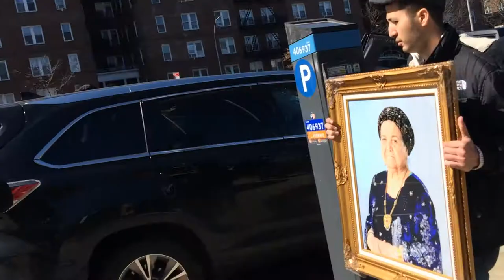IMG 13321, Misha Normatov , RABBI EMANUEL SHIMUNOV , RABBI aVRAHAM TABIBOV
POKHORON-LAVOYO IN LOVING MEMORY OF MAFRAT PINKHASOV (YAKUBOV) BAT HEDVO AND AVRAHAM , 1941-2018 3 NISAN 5778, MOTHER OF ALIK, EDIK .3, Schwartz Brothers Jeffer Memorial Chapel.